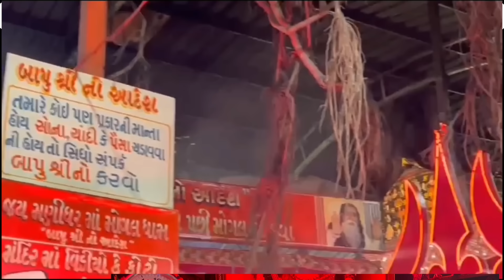૧૭વર્ષે દીકરા/દીકરી નો જન્મ થયો || American થી આવ્યા $1000 ની માનતા ઉતારવા આવ્યા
૧૭વર્ષે દીકરા/દીકરી નો જન્મ થયો || American થી આવ્યા $1000 ની માનતા ઉતારવા આવ્યા

મોગલધામ કબરાઉ ચેનલની તમામ પ્રકાર ની માહિતી નું અપડેટ મેળવવા માટે અમારી આ Dhanbai Maa Official વોટ્સએપ ચેનલ ને Follow Karo.

मोगल धाम कबराव इतिहास हिन्दी mogal dham kabrau history
कच्छ: काबरू मोगल धाम में, बच्चों के लिए प्रार्थना करने के

 મોગલધામ કબરાઉ કચ્છ | | manidhar mogal maa
મોગલ ધામ કબરાઉ કચ્છ Mogal Dham Kabrau Kutch
|| MogalDham Kabrau || Bapu Shree Interview || Manidhar Mogal Vadvali mogal mogalmaa mogaldham ＬＩＫＥ | ＳＨＡＲＥ | ＣＯＭＭＥＮＴ | ＳＵＢＳＣＲＩＢＥ મોગલધામ કબરાઉ ચેનલની તમામ પ્રકાર ની માહિતી નું અપડેટ મેળવવા માટે અમારી આ Dhanbai Maa Official વોટ્સએપ ચેનલ ને Follow Karo. ‎Follow the Dhanbai Maa Official channel on WhatsApp *મોગલ ધામ કબરાઉ તમામ માનતાઓ અને આજ ના લાઈવ દર્શન* *મોગલ ધામ કબરાઉ થી તમામ વીડિયો જોવા માટે* *લાઈવ આરતી નિહાળવા બાપુ શ્રી નું મંગળ વાર લાઈવ પ્રસારણ* *નિહાળવા માટે અમારી ચેનલ ને લાઈક શૅર અને સબ્સક્રાઇબ કરી લ્યો જેથી કરી વિડિયો અપલોડ કરવાની સાથેજ તમને નૉટિફિકેશ મળી શકે.* *ＬＩＫＥ | ＳＨＡＲＥ | ＣＯＭＭＥＮＴ | ＳＵＢＳＣＲＩＢＥ* 🔶 પૂરો વિડિઓ જરૂર સાંભળજો... આવા જ અવનવા વીડિયો જોવા માટે આપણી ચેનલ ને SUBSCRIBE કરો અને તેની બાજુમાં દર્શાવેલ ઘંટડી🔔 દબાવી દો, જેથી અમે જેવા વિડીયો મૂકીએ તેવી તરત જ તમને જાણ થાય MogalDham Kabrau Katchh (Dhanbai Maa Official) મા મોગલ ધામ કબરાઉ || Mogaldham Kabrau Katch(Bhuj) mogaldham mogalMOGAL DHAM Kabrau | Bhachau Facebook › ... › MOGAL DHAM Kabrau MOGAL DHAM Kabrau, Bhachau. 69323 likes • 81 talking about this. VAD VADI MAA MOGAL MOGAL DHAM KABRAU. रेटिंग: 4.5 • ‎ 15 वोटMogalDham Kabrau Katchh (Dhanbai Maa Official) મા મોગલ ધામ કબરાઉ || Mogaldham Kabrau Katch(Bhuj) mogaldham mogal MogalDham Kabrau Katchh (Dhanbai Maa Official) Instagram › dhanbai_maa_official_ મા મોગલ ધામ કબરાઉ || Mogaldham Kabrau Katch(Bhuj) mogaldham mogal # aKabrau Mogal Dham - kabraumogaldham.com •इस पेज का अनुवाद करें हेलो दोस्तों जय महाकाली मा दुर्गा महाकाली कृपा चैनल पर आपका हार्दिक स्वागत है उम्मीद करता हूं आप सब कुशल मंगल होंगे स्वस्थ होंगे मस्त… मिलती-जुलती खोजें મોગલ ધામ કેટલા કિલોમીટર Kabrau mogal dham distance Mogal dham kabrau Kabrau mogal dham photos Kabrau Mogal Dham contact number મોગલ ધામ કબરાઉ ક્યાં આવેલું છે Kabrau mogal dham hotel Mogal dham bus livery જય શ્રી માં મોગલ મોગલ ધામ કબરાઉ || MOGAL DHAM KABRAU લાઈવ દર્શન - મોગલ ધામ - કબરાઉ || Live Introduction Mogal .. જય શ્રી માં મોગલ MOGAL DHAM KABRAU - Facebook મોગલધામ કબરાઉ કચ્છ | Mogal Dham Kabrau Kutch - YouTube Maa mogal dham kabrau Kutch - Kachchh મોગલ ધામ કબરાઉ નો ઈતિહાસ બાપુ શ્રી મોગલ કુળ - YouTube જય શ્રી માં મોગલ MOGAL DHAM KABRAU | મોગલ ધામ કબરાઉ .. મોગલ ધામ કબરાઉ કચ્છ મા બાપુ ના આશીર્વાદ લીધા Mogal Dham ... Mogal Maa Hd Photos Download , Mogal Dham Kabrau .. Mogal Dham Travels in Vishal Nagar,Surat - Tour Operators Mogaldham, Kabrau, Kutch. - મોગલધામ કબરાઉ, Kabrau के लिए रिजल्ट्स

*મોગલ ધામ કબરાઉ તમામ માનતાઓ અને આજ ના લાઈવ દર્શન*

 *મોગલ ધામ કબરાઉ થી તમામ વીડિયો જોવા માટે*

 *લાઈવ આરતી નિહાળવા બાપુ શ્રી નું મંગળ વાર લાઈવ પ્રસારણ*

*નિહાળવા માટે અમારી ચેનલ ને લાઈક શૅર અને સબ્સક્રાઇબ કરી લ્યો જેથી કરી વિડિયો અપલોડ કરવાની સાથેજ તમને નૉટિફિકેશ મળી શકે.*